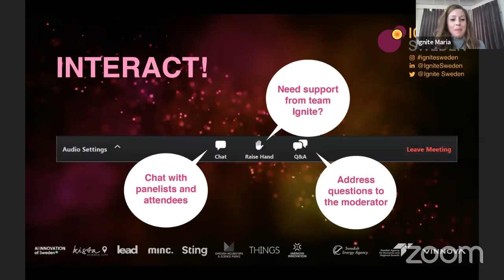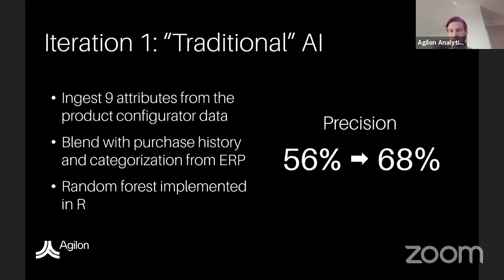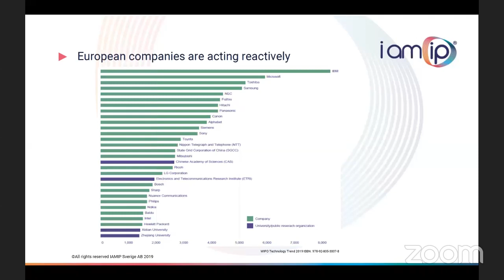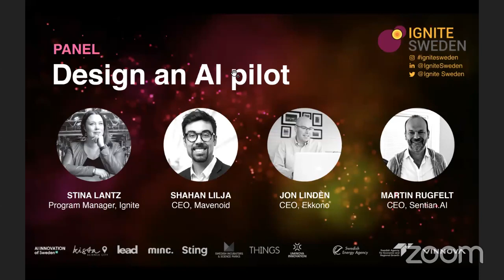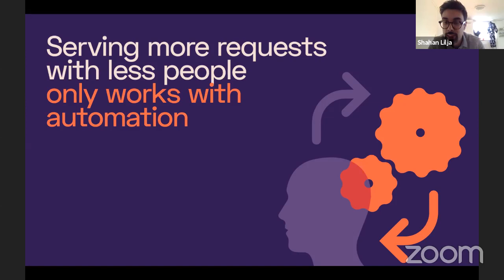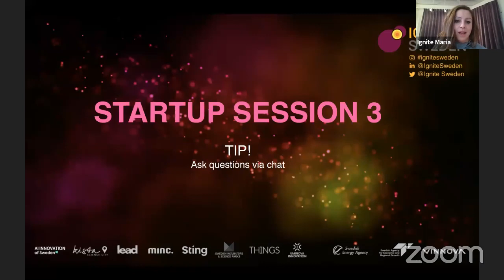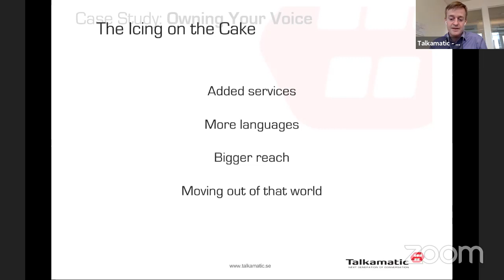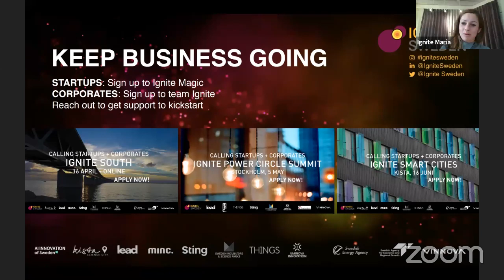Ignite AI Conference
Watch the Ignite AI Conference, our first global online event that was livestreamed on March 31. During the event, 9 of the hottest AI startups from Sweden shared use cases on their technology. These were Agilon Analytics, Ekkono Solutions, Greenlytics, Imagimob, Mavenoid, Sencept, Sentian.AI, Stream Analyze, and Talkamatic. In addition to this, two panel discussions explored the world of AI pilots and investments, and IamIP presented the state of the AI patents in Europe.

Agenda for the day (click on each presentation time to go straight to it):

Agilon Analytics: 26:28
Ekkono Solutions: 33:20
Stream Analyze: 39:38
IamIP - The State of AI Patents in Europe: 45:02
Panel - Design an AI Pilot: 1:02:14
Greenlytics: 1:25:30
Sencept: 1:32:32
Mavenoid: 1:38:34
Panel - Invest in AI: 1:52:15
Sentian: 2:16:18
Talkamatic: 2:22:57
Imagimob: 2:29:40
AI Innovation of Sweden - Launch of their program: 2:35:26